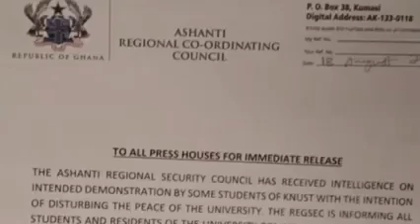Violence breaks out between Unity and Katanga Halls this morning on KNUST campus.